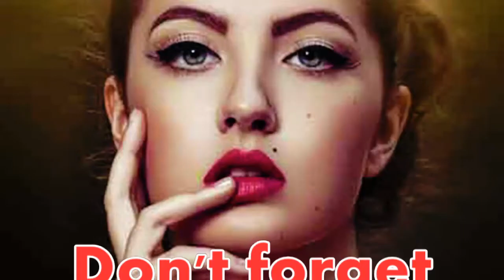কোটি পতি তিল কোনটি!! আপনার শরীরে আছে তো!! জেনে নিন বিস্তারিত !! bangla news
❥ 0:10

❥শরীরের কোথায় তিল থাকলে কী হয় জেনে নিন বিস্তারিত !! bangla news